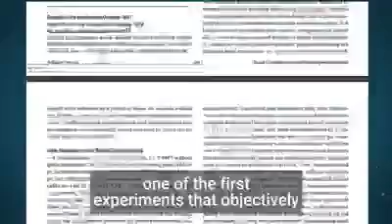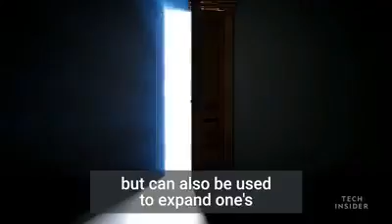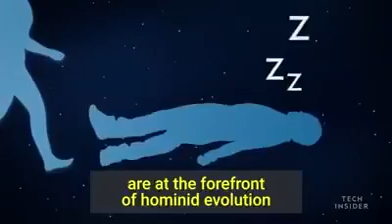DREAM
How you can control your dreams — an expert explains how lucid dreaming works.